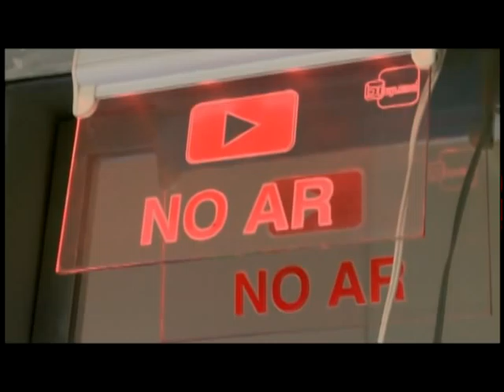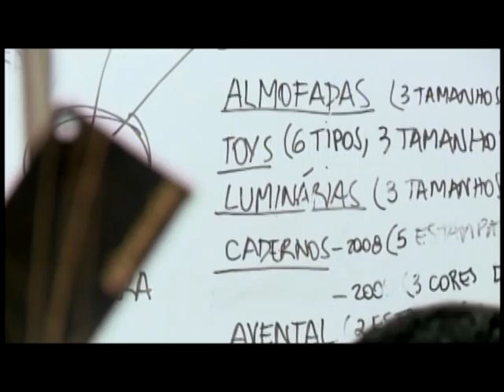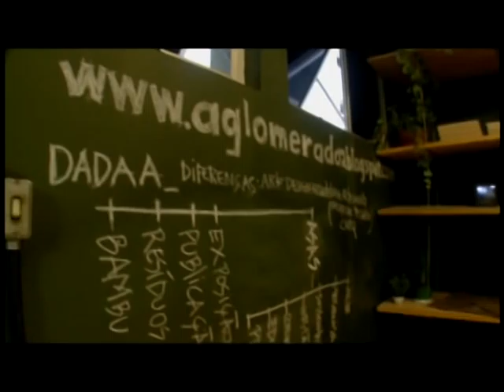ASAS - Documentário TAL